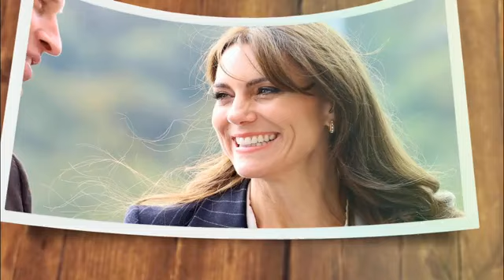JA!LED!🚨 Kate Charges Meghan To Court For Attacking Her Family! Harry Sends APOLOGY To King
Princess Kate's regal style has been praised by fans online after footage captured in the aftermath of the death of Queen Elizabeth II has resurfaced on social media.

Since joining the royal family in 2011, Kate has become one of the monarchy's most-celebrated style icons. Her outfits are regularly reported upon by the world's fashion press and inspired countless trends, articles and social-media posts. Reports estimate Kate's value to Britain's fashion economy at over $1 billion, and she is one of the most-prominent promoters of British designers on the world stage.
In January, Kate stepped out of the public eye to undergo abdominal surgery after which it was announced last month that she had been diagnosed with cancer. During a video message providing the public with a health update, Kate said that she was undergoing a course of preventative chemotherapy and that, though she was looking forward to returning to royal duties when she could, her focus now was on her recovery.

In the absence of any new and current appearances, fans of the princess have taken to social media in recent weeks to share highlights from past engagements online.
Uploaded to TikTok by user @paulsonss films on April 10, footage of Kate dressed in a symbolic black outfit in 2022 has won praise, marking an important moment in her evolution as a member of the royal family.
The footage was captured by news cameras on September 22, 2022, covering a visit by Kate and Prince William to volunteers and operational staff in Windsor, Berkshire, England, who had played a role in organizing and manning the state funeral of Queen Elizabeth II that took place three days earlier.
The queen died at the age of 96 on September 8, 2022, and her life and reign was commemorated throughout Britain, with a number of ceremonies and tributes attended by members of the royal family.

For these ceremonies and engagements, the royal family members were ordered by the new King Charles III to observe "court mourning." This is a period where, out of respect for the dead, the royals and their staff wear black and scale back their public appearances.
Being celebrated for her style, Kate's wardrobe of black outfits worn during this period out of respect for the late queen won her more praise from fans and the fashion press. This was an important transitionary moment for Kate personally; she saw her position in the royal family change from Duchess of Cambridge to Princess of Wales and, ultimately, the queen-in-waiting.

For the meeting with funeral volunteers and organizers in Windsor, Kate wore an elegant black, double-breasted coat dress designed by Dolce & Gabbana. It was styled with a simple black suede pair of the princess' favorite high-heeled pumps and pearl earrings.